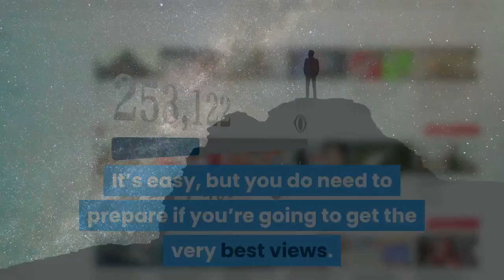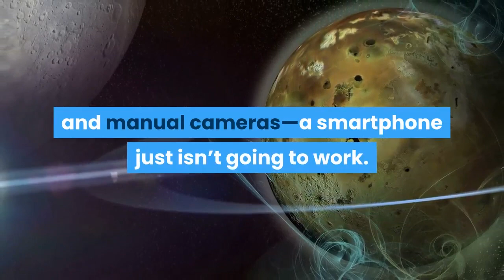How To Photograph This Week’s ‘Christmas Star’ See It With Your Naked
Twenty-twenty may have gone a little off-script, but if you ever needed a grand celestial gesture to see-off this year then all you need to do is cast your eyes to the western skies just after sunset on Monday, December 21, 2020. Twinkling low above the horizon will be two distant worlds—the planets Jupiter and Saturn—combining almost as one to appear as a special “Christmas Star.”Although you can view a few nights either side, the two planets’ “great conjunction” will see them be separated by a mere 0.1º. That’s about a fifth the size of the Moon’s disk in our sky. Can it be photographed? Yes, it can. Here’s how. This “great conjunction” is the closest they’ve been since 1623 and the first easy to see since event 1226, so this is the first time humans have had telescopes and cameras in their hands to observe such a rare sight. However, you need to get your timing right because this event will happen just after sunset in the southwestern sky and will take place low to the horizon. In short, you’ll need to be speedy because the two planets will sink below the horizon about two hours after sunset. So here’s how to make the very most of this once-in-10-lifetimes event with your naked eyes, a camera, a telescope and by watching the action online through virtual telescopes. It’s easy, but you do need to prepare if you’re going to get the very best views. Here’s how to do it:If the weather is bad or you just want to see a close-up of the “great conjunction” in telescopes there is a way to stream the celestial action online. Lowell Observatory in Flagstaff, Arizona—the historic observatory from where Pluto was found in 1930—will host here on YouTube an evening of telescope viewing and commentary from its own astronomers and educators. The free interactive livestream program will begin at 5 p.m. MST/7 p.m. EST on Monday, December 21, 2020, during which you’ll see spectacular live views of Jupiter and Saturn through observatory telescopes as well as a discussion of the nature of conjunctions. Since the winter solstice also happens on this date, you’ll also learn all about the astronomical connection to the seasons and why they occur. This livestream event will last about two hours, ending when the two setting planets are no longer visible. This will not be easy, but photographing Jupiter and Saturn is something you can try for the whole week. Splitting the two two planets on December 21, 2020 will be best left to those with large telephoto lenses and manual cameras—a smartphone just isn’t going to work. You’ll need a small telescope with about 80x magnification to get the two planets into the same field of view. Do that and you’ll certainly see the rings of Saturn and maybe events moon Titan as well as Jupiter and its four large moons. However, remember that this is a sinking sight that’s low in the sky, so turbulence Earth’s atmosphere will make the viewing a little blurry. Wishing you clear skies and wide eyes.